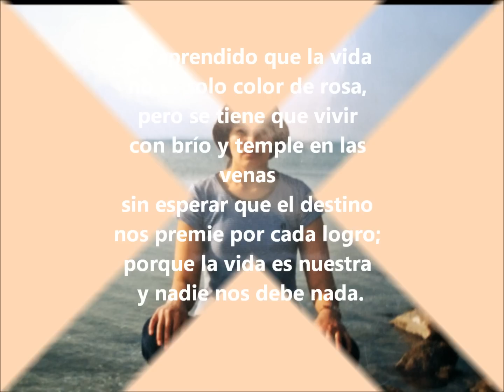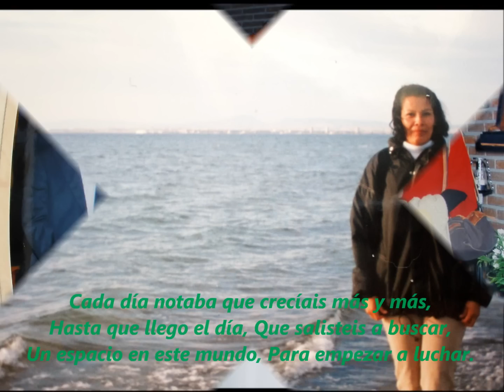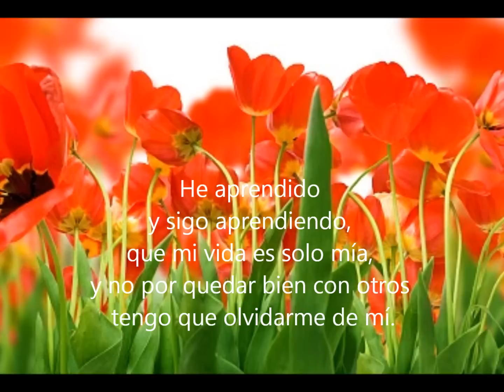VILCABAMBA ECUADOR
Fotos Soledad